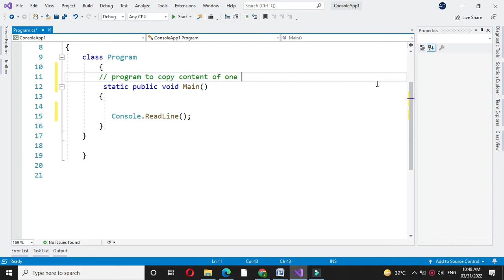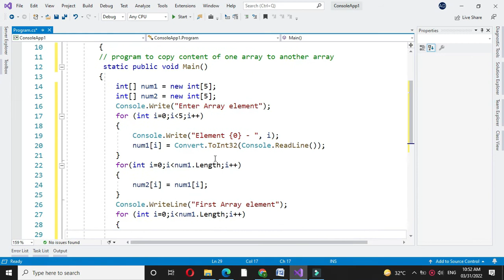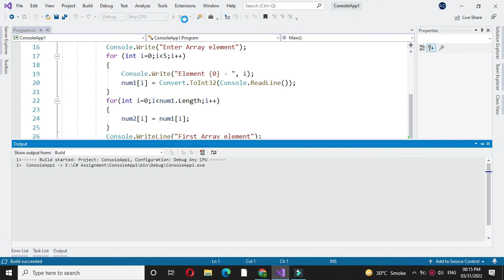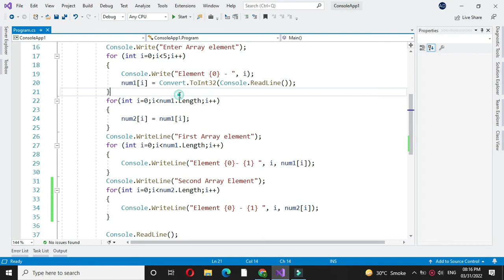Program to copy elements of one array into another array with C#